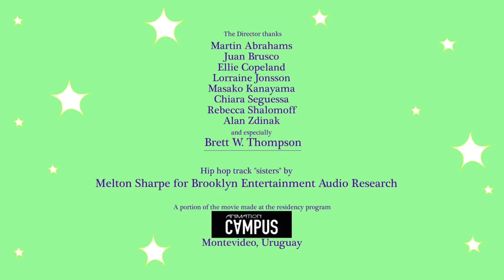Stretch Films (2017)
From “Mom Got Eaten by a Spider Demon”